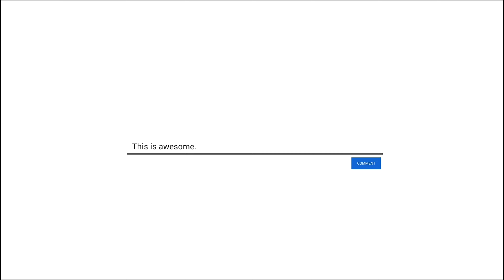Saddula Bathukamma Celebrations || Surat || Vlog :- 23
Video Highlights

What is Saddula Bathukamma ?
How Is saddula Bathukamma Celebrated ?
What is Story Behind Saddula Bathukamma Festival ?
Saddula Bathukamma in Surat ?

Hey Guys In This video There is a Vlog Of Celebration Of Saddula  Bathukamma Festival In Surat
Our shooting Tools:-
                Oppo A55
                hp laptop
                0636 Gorilla Tripod
                Rode microphone
I am a student making videos on cooking , travelling , family trip , tourism , food blogger , drama , entertainment , content videos and many more things support me.
V6 Bathukamma Song 2017
Bathukamma Song
V6 Bathukamma Song
Bthukamma Song Teaser
V6 Bathukamma Song Teaser
V6 Special Song
Bathukamma Songs
Bathukamma Special Songs
Bathukamma Song V6
Bathukamma Song by V6 News
V6 Bathukamma Song Making
V6 News
Breaking News
V6 Special
telangana festival
V6 songs
bathukamma song
v6 bathukamma song
bathukamma songs
Bathukamma latest Songs
Bathukamma 2022 songs
Bathukamma songs 2022
Bathukamma patalu
Bathukamma